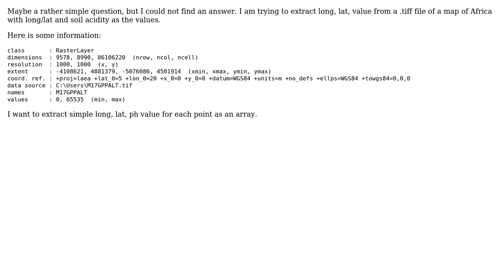GIS: How to extract values from .tiff file using R?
With thanks & praise to God, and with thanks to the many people who have made this project possible! | Content (except music & images) licensed under CC BY-SA | Music | Images & others | With thanks to user Spacedman user Neviem user Kadir Sahbaz and the Stack Exchange Network Trademarks are property of their respective owners. You are responsible for your own actions.